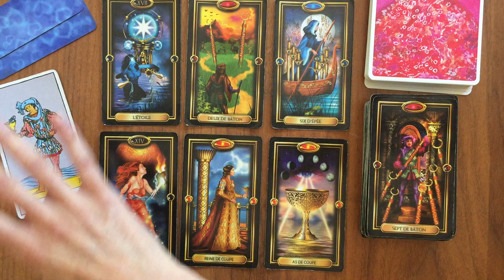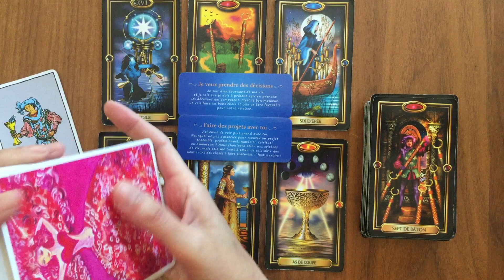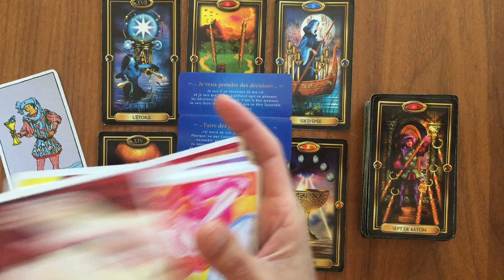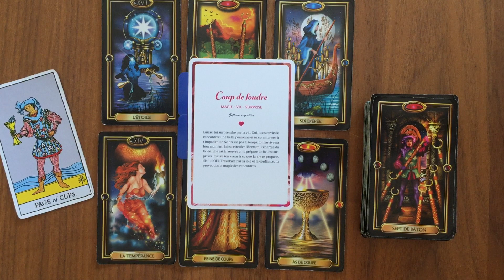Capricorne Sentimental 🌹16 au 31 Juillet Nouvel amour